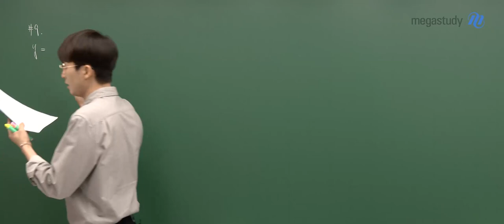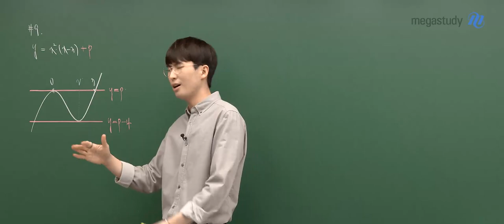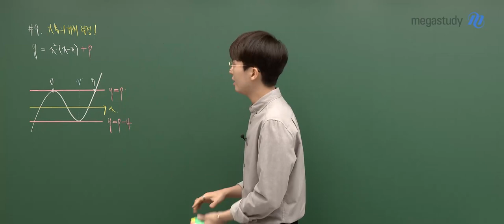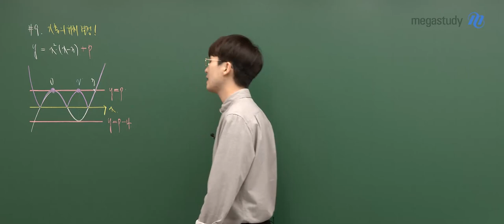[메가스터디] 수학 김기현쌤 - 2024학년도 고3 공통수학 해설강의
수학 김기현 선생님의 2024학년도 고3 3월 학평 공통수학 해설강의 영상입니다.